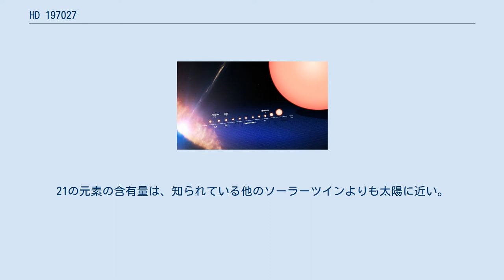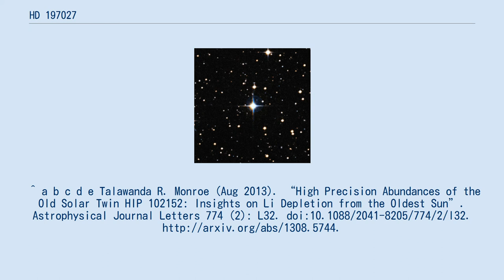HD 197027は、やぎ座にある恒星である。
 この恒星の性質を計測した結果、太陽に非常によく似ている事がわかり、ソーラーツインの候補とされた。
21の元素の含有量は、知られている他のソーラーツインよりも太陽に近い。
さらに、有効温度、表面重力、微視的乱流は、太陽にほぼ等しい。
ただし、約36億年と太陽よりかなり古い。
太陽に似ている事は、地球型惑星を持つ候補である可能性を示唆している。
 HD 197027、太陽, より若いソーラーツインさそり座18番星の関連 ^ a b c d e f g h i j k l m n o p q “SIMBAD Astronomical Database”. Results for HD 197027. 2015年11月9日閲覧。
^ a b c d e Talawanda R. Monroe (Aug 2013). “High Precision Abundances of the Old Solar Twin HIP 102152: Insights on Li Depletion from the Oldest Sun”. Astrophysical Journal Letters 774 (2): L32. doi:10.1088/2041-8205/774/2/l32.